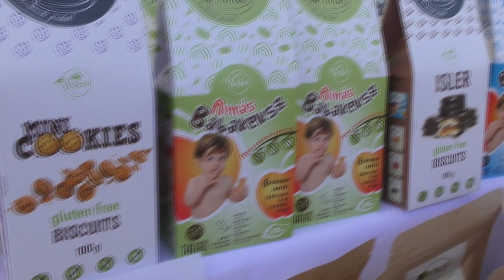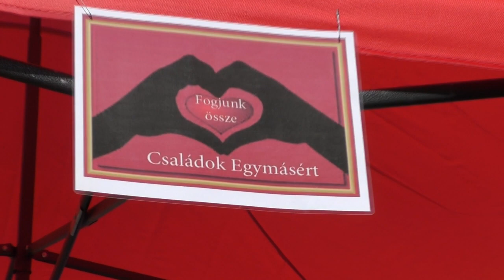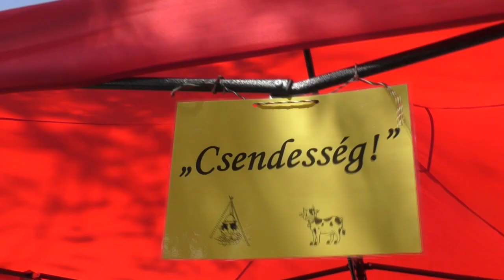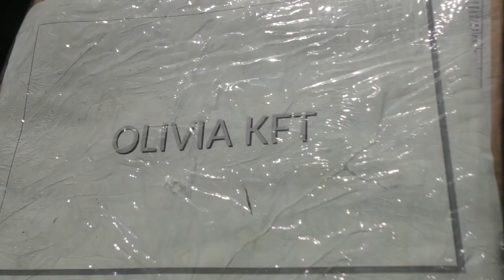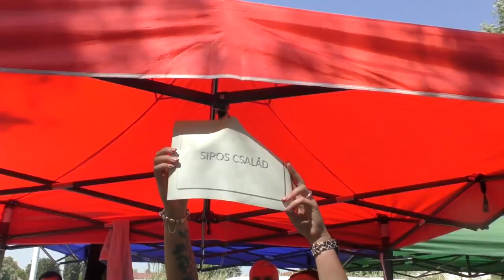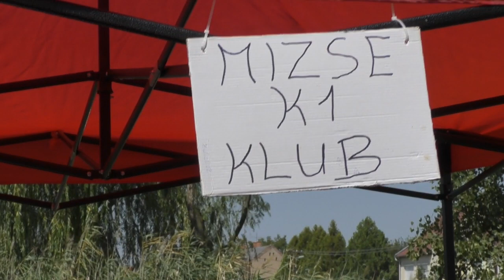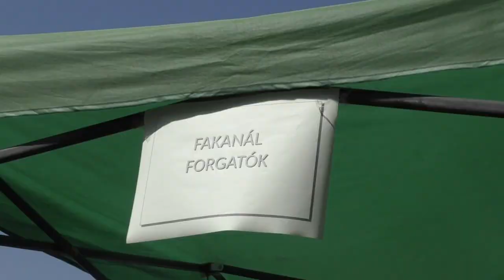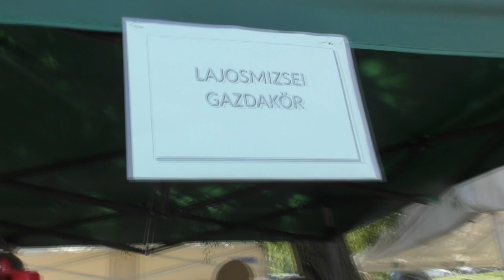Családi főzőnap 2023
Jó program Lajosmizsén a családi főzőnap. Összehozza az embereket a közös kaja, eszmecsere és egyebek.